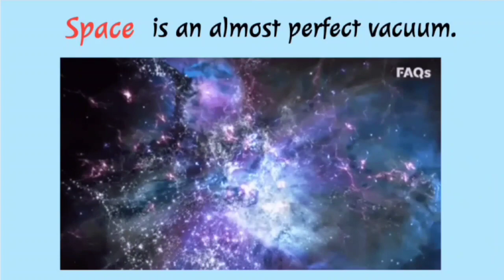Learn a Word a Day || Daily dose of vocabulary || space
for level  3 students